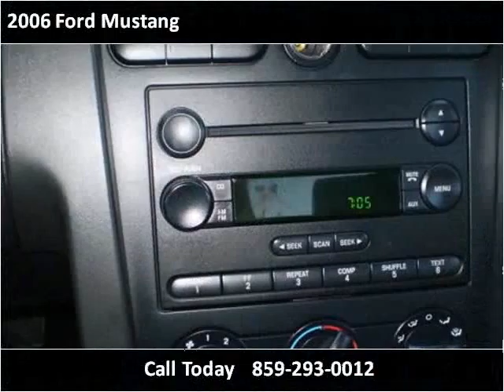2006 Ford Mustang Used Cars Lexington KY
This 2006 Ford Mustang is available from Big Blue Autos.